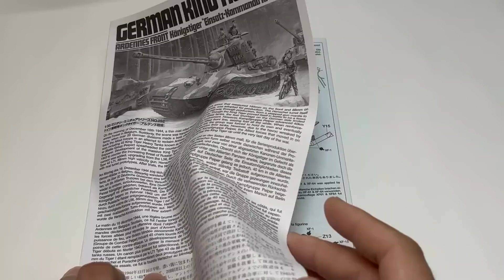TAMIYA 1/35 KING TIGER 【Build to Detail】TANK MODEL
Hello everyone. In this video I will be building the Tamiya 1/35 King Tiger. I did a lot of modifications to the armor surface texture, damaged fenders, etc., and now I have a cool looking King Tiger! Watch it guys!

皆さんこんにちは。今回のビデオはタミヤ　1/35　キングタイガーを作ります。装甲表面のテクスチャーやフェンダーのダメージ加工など、いろいろ手を加え、カッコいいキングタイガーが出来ました！みんな観てね！